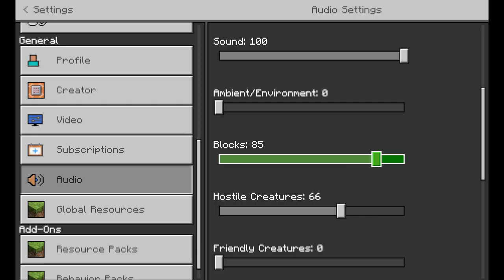Filling a double chest with dirt pt1